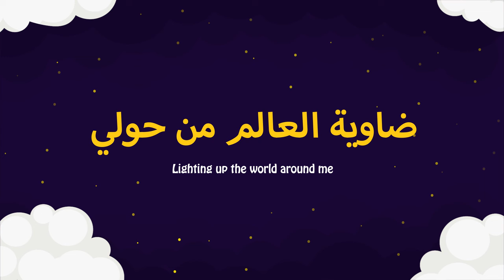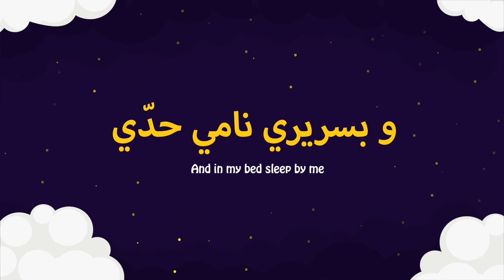أغنية لآلي لآلي | Twinkle Twinkle Song | Lali Kids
أغاني للأطفال
Song Title: لالي لالي | Kids Songs | Twinkle Twinkle little Star
Album: Twinkle Twinkle
Artist: Sana Mouasher

لالي كدز مجموعة مميزة من الأغاني الهادفة, المتنوعة,التعليمية الغنية بالمفردات التي تناسب الأطفال في مختلف سني عمرهم. تحكي قصة: الأعياد, الحيوانات, الأسرة, المدرسة ,الوطن ,اشهر السنة, الأعداد وغيرها بلغة بسيطة سهلة الحفظ, تدخل البهجة على كل أفراد الأسرة وبخاصة فلذات أكبادنا.

Lali kids is an extensive collection of Arabic Children’s songs, some familiar and others original. Cheerful, vocabulary-rich, and sometimes silly, these songs will get your kids singing-along and dancing while they learn proper Arabic. Many age-appropriate lessons are introduced in the songs, such as concepts of family, the seasons, animals, days and months, number and foods. English translation of the lyrics accompanies each CD.

Arabic Baby Nursery Rhymes, Preschool and Children's Songs that are essential for all Arabic music teachers, KGs, nurseries, schools, children, mothers and Arab families.

Arabic Lyrics:

لالي لالي يا نجمة
فوق العالم شو حلوة
بسأل نفسي شو إنت
ضاوية العالم من حولي
ضوّي نورك من حولي
نورك فتّح عينيّ
مدّي خيوطك لعندي
و بسريري نامي حدّي

English Lyrics:

Twinkle, twinkle star,
Above the world so pretty,
I wonder what you are,
Lighting up the world around me
Twinkle twinkle star.
Shine your light around me,
Your light opens my eyes
Bring your rays toward me
And in my bed sleep by me
Twinkle twinkle star